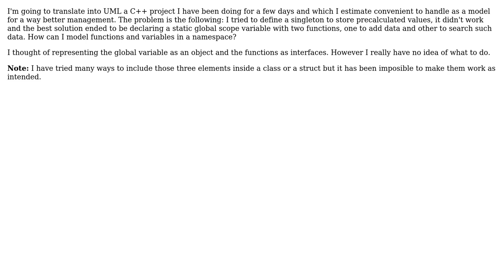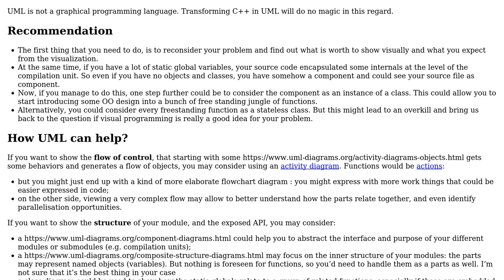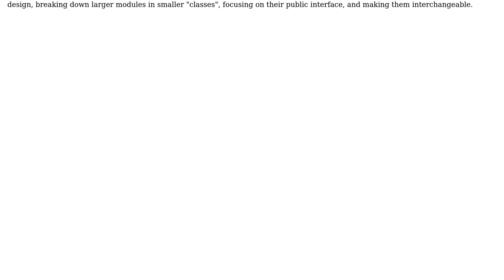How to represent functions and global variables in UML?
With thanks & praise to God, and with thanks to the many people who have made this project possible! | Content (except music & images) licensed under CC BY-SA | Music | Images & others | With thanks to user sI?IhIn ?Istha kx?ll user Christophe and the Stack Exchange Network Trademarks are property of their respective owners. You are responsible for your own actions.